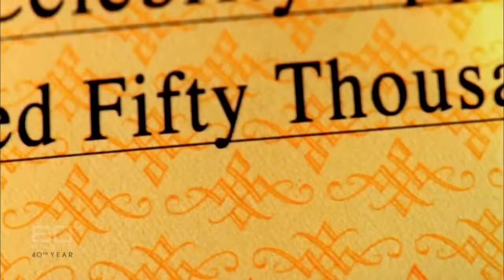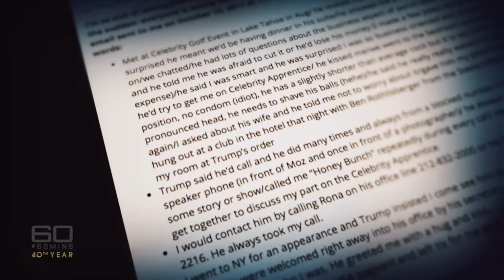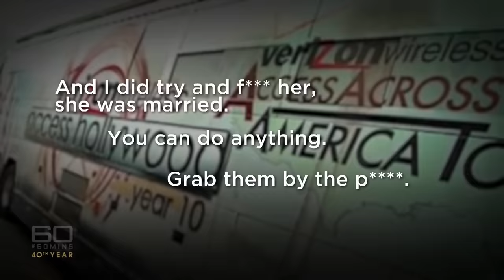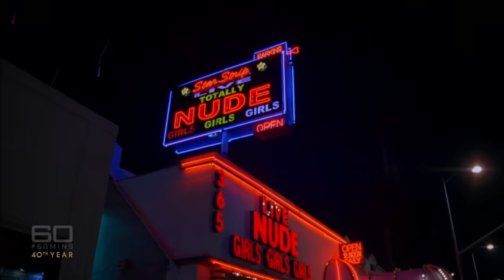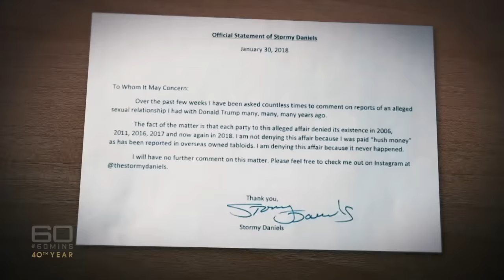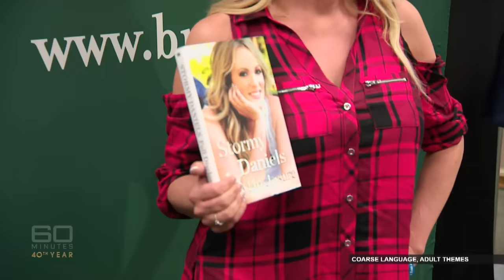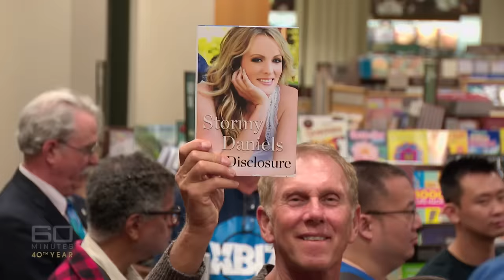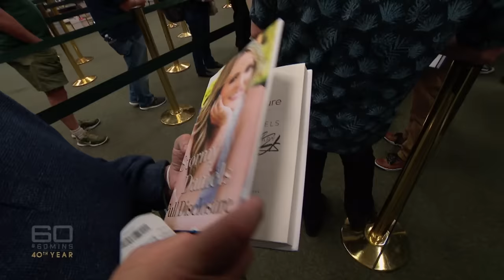Stormy Daniels encounter at the centre of Donald Trump's criminal indictment | 60 Minutes Australia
Stormy Daniels tell-all interview in which she reveals how 90 seconds of what she describes as “the least impressive” sex she has ever had has led to one of the most titillating political scandals in United States history.